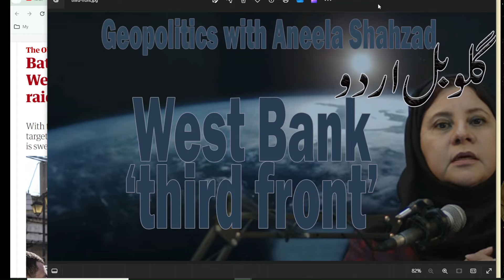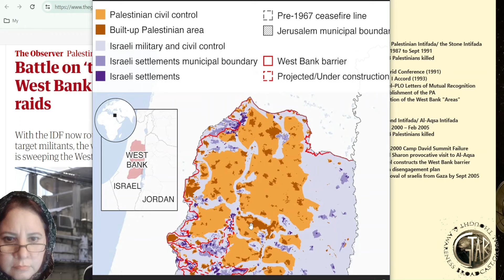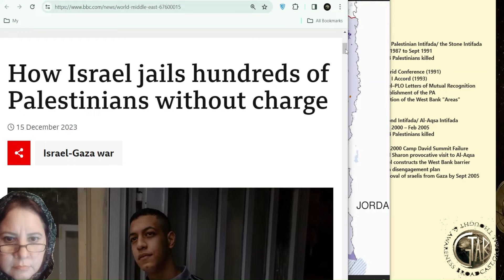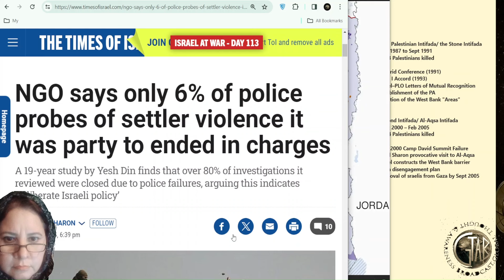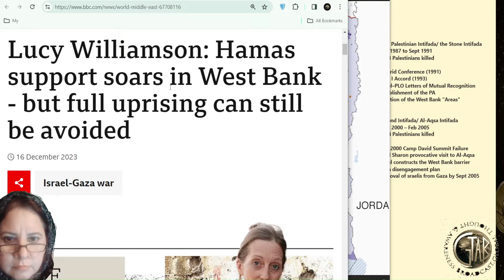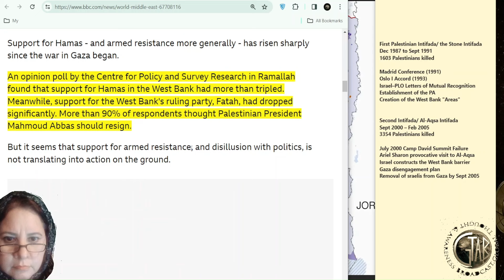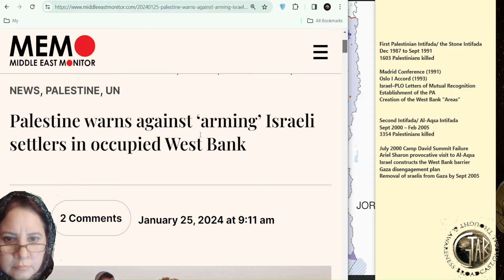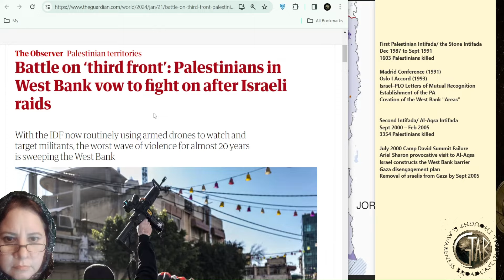West Bank 'third front' with Aneela Shahzad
West Bank 'third front'
Gaza War can spillover to West Bank